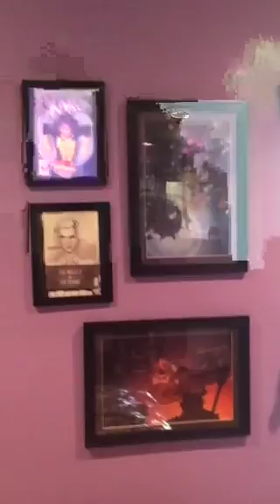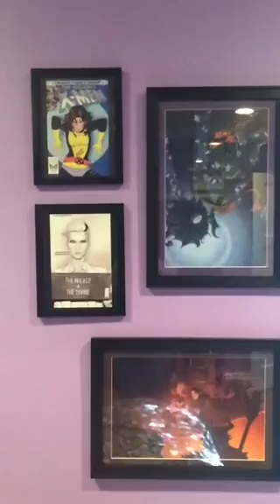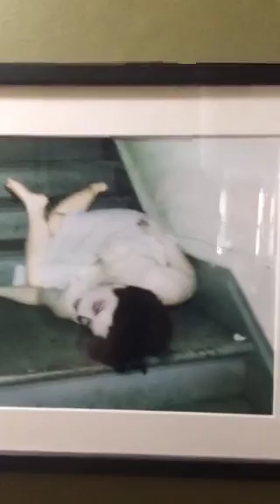[2015-11-19] Taliesin Jaffe Answers A Few Questions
Taliesin Jaffe answers a few questions